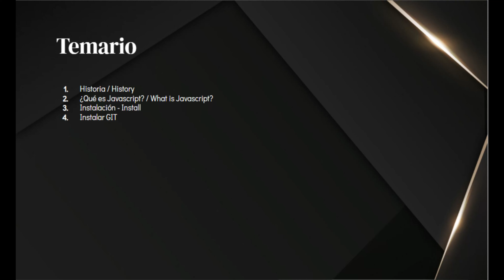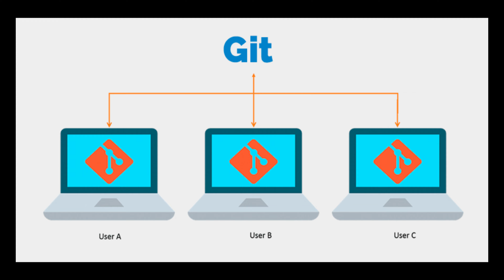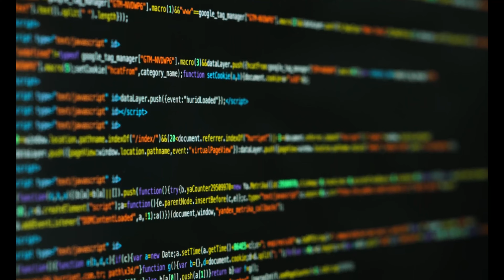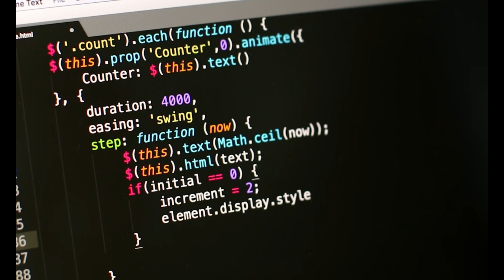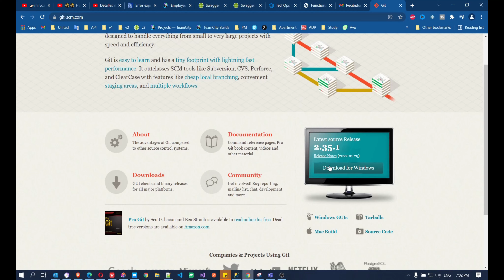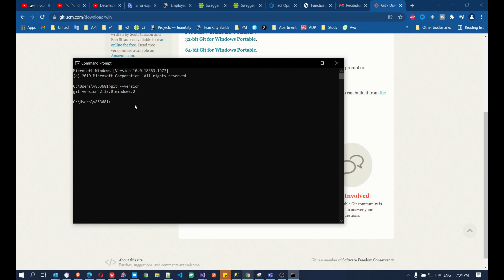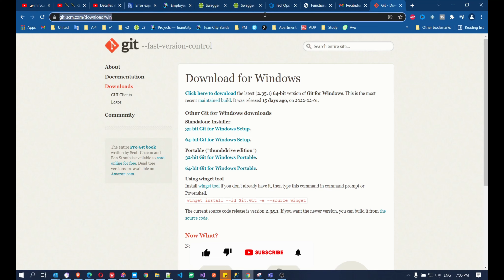✨Aprende javaScript - Curso Completo Desde Dero - ¿QUÉ es y POR QUÉ utilizar GIT? - INSTALAR GIT 🦊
✨ ¿QUÉ es y POR QUÉ utilizar GIT? - INSTALAR GIT 🦊 Curso de JAVASCRIPT desde CERO

🦊 Soy MARCO PEREZ, ingeniero de software y esto es PMFOX TECHNOLOGIES.

🦊Hoy en día, Git es, con diferencia, el sistema de control de versiones moderno más utilizado del mundo. Git es un proyecto de código abierto maduro y con un mantenimiento activo que desarrolló originalmente Linus Torvalds, el famoso creador del kernel del sistema operativo Linux, en 2005. Un asombroso número de proyectos de software dependen de Git para el control de versiones, incluidos proyectos comerciales y de código abierto. Los desarrolladores que han trabajado con Git cuentan con una buena representación en la base de talentos disponibles para el desarrollo de software, y este sistema funciona a la perfección en una amplia variedad de sistemas operativos e IDE (entornos de desarrollo integrados).

💻 FRONT END vs BACK END vs FULLSTACK 🥊 | BACK END vs FRONT END |  FRONT END vs BACK END

⭐⭐⭐⭐⭐ MÚSICA⭐⭐⭐⭐⭐